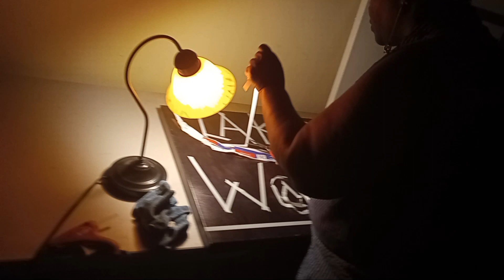Lakay wood art